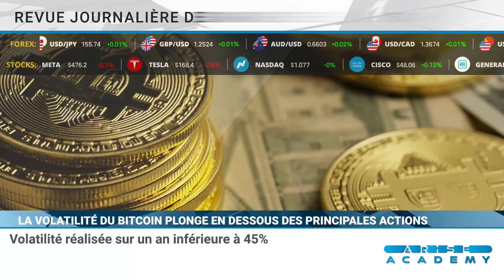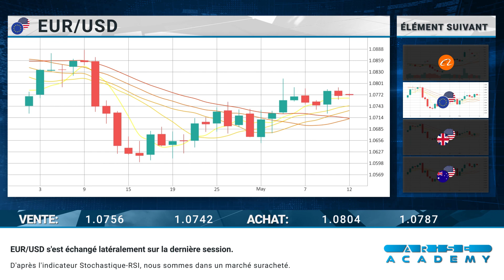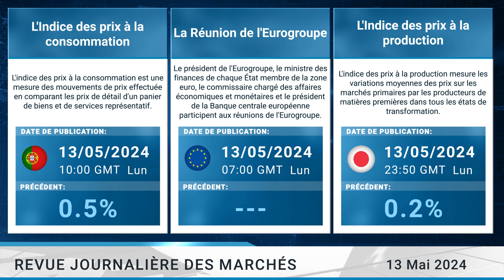Arise Academy FR Revue journalière des marchés 13 05 2024